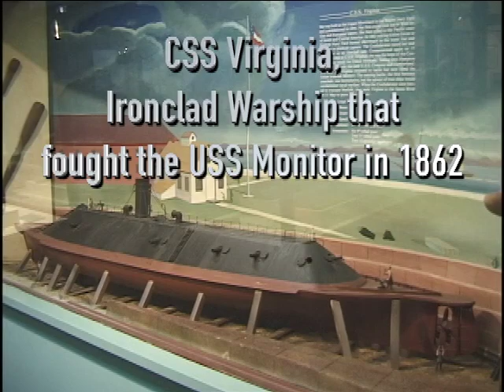Mariner's Museum & Monitor Conservation 2002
Join the Gallivanting Gal at Newport News, Virginia, to see the conservation efforts in restoring the artifacts from the USS Monitor ironclad warship.  Launched in January of 1862 and sunk in December of 1862, the monitor lay off the shore of North Carolina in 230 feet of water until it was discovered in 1973.  The turret was raised in 2002, was and with many of its artifacts, placed in chemicals to dissolve the accumulation from the sea.  It takes many years for this to happen.  View the video by Phyllis & Larry Hamilton of the Mariners Museum of 2011 for some of the results of this conservation effort.